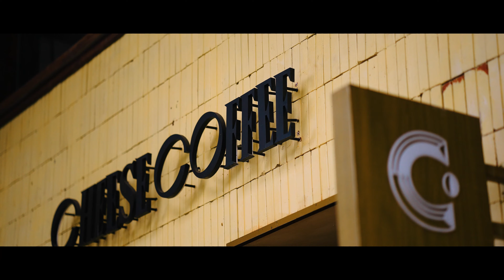PRE-WEDDING FILM SAIGON | THANH TÙNG & QUỲNH NHƯ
A FILM BY TRUNG VO STUDIO
Video được sản xuất với bản quyền thuộc về TRUNG VO studio
► Nhận đào tạo học viên chuyên Pre-wedding và Phóng Sự Cưới
► Add: 263/25 Nguyen Dinh Chieu, Ward 5, District 3, HCM